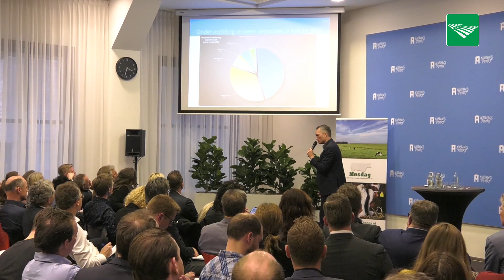Aandeel landbouw stikstofdepositie veel lager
Uitkopen van bedrijven is kostbaar en heeft weinig effect. Dat is een van de conclusies uit het stikstofrapport van het Mesdag Zuivelfonds. Het aandeel van de landbouw is volgens het onderzoeksteam niet 46 procent, maar 25 procent.